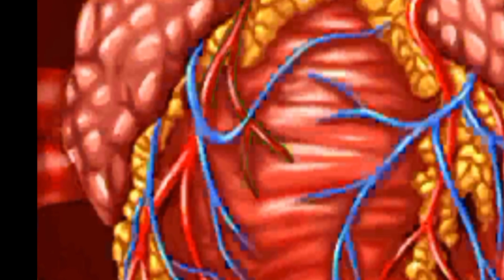operation || Operations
do,surgical ethics,wireless surgical camera